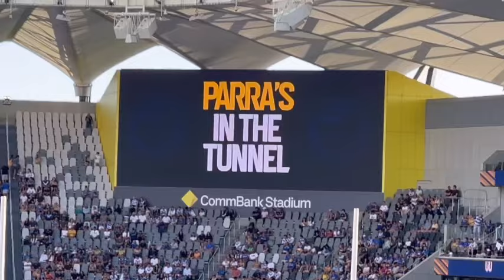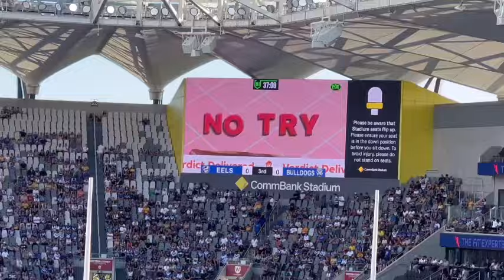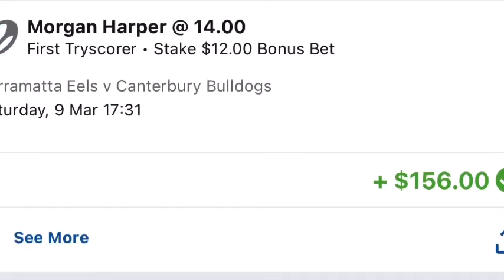NRL ROUND 1: EELS VS BULLDOGS HIGHLIGHTS VLOG